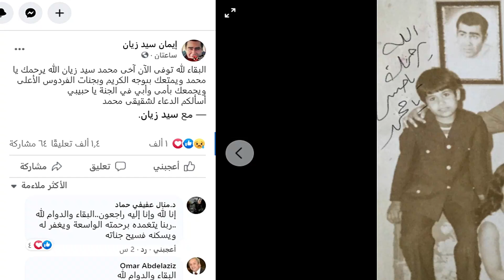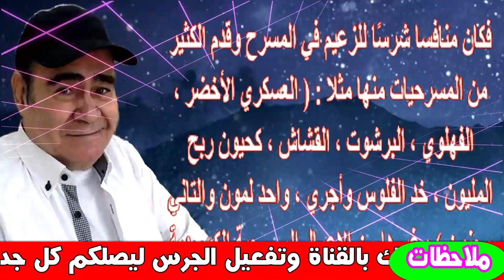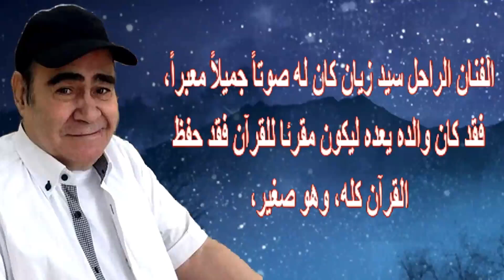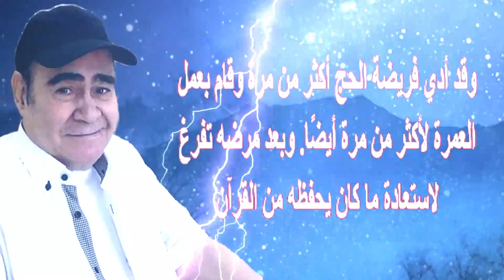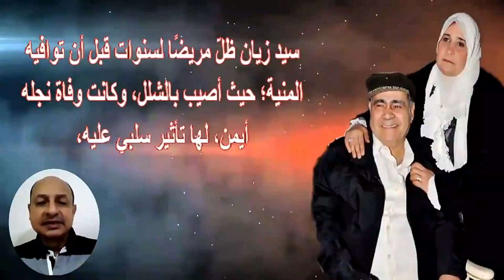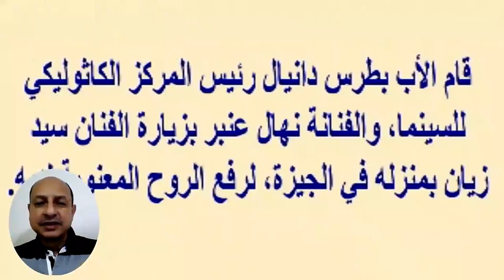رحيل إبن سيد زيان اليوم.. إكتشف محمد هنيدى وختم القر آن وشاهد زوجته وأبنائه وثروته | اخبار النجوم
سيد زيان (17 أغسطس 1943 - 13 أبريل 2016) هو ممثل مصري، عان من المرض بأواخر حياته ما جعله يبتعد عن التمثيل لفترة طويلة سبقت وفاته.
ولد في حي الزيتون بالقاهرة، وتخرج من مدرسة الميكانيكا التي تخصصت في تخريج الأفراد المتخصصين في صيانة طائرات سلاح الطيران ثم بدأ مشواره الفني من خلال فرقة المسرح العسكري، وشارك في مسرحية سيدتي الجميلة وبمبه كشر وغيرهما. بدأ يعمل في السينما والمسرح، منذ أواخر السيتينات، لمع في مسرحية سيدتى الجميلة، واشتهر سيد زيان بصوته الجميل والقوي، من أعماله في المسرح القشاش.

من غرائب مشواره الفني إنه كان البطل الأول ونجم الشباك لمسرحياته طوال الثمانينيات والتسعينيات لكنه لم يكن كذلك سينمائيا وتليفزيونيا فكان يقبل الأدوار المساعدة والبعيدة تماما عن البطولة في السينما والتليفزيون.
متزوج وله من الأبناء:

سامية
إيمان
محمد
حنان
منى
داليا
أيمن
أعماله
أفلامه
البنات والمرسيدس.
البيه البواب (1987).
المتسول (1983) .
ليلة ساخنة (1996)
غريب في الميناء (1995)
الجراج
كروانة (1993)
ليالى الصبر (1992)
نصف دسته مجانين (1991)
قالب:مواقف ساخرة (1990)
ليس لعصابتنا فرع آخر (1990)
المزيكاتى (1988)
احترس عصابة النساء (1986)
الضائعة (1986)
شيطان من عسل (1985)
غضب الحليم (1985)
عفوا أيها القانون (1985)
شوارع من نا ر (1984)
وداد الغازية(1983)
نهاية رجل متزوج (1983)
العسكري شبراوي (1982)
وكالة البلح (1982)
بدون زواج أفضل (1978)
إحترسي من الرجال يا ماما (1975)
إمرأتان (1975). علي
الكذاب (1975)
أريد حلاً (1975)
بنت إسمها محمود (1975)
شبان هذه الأيام (1975)
يارب توبة (1975)
العمالقة (1974)
أبناء الصمت (1974)
عجايب يا زمن (1974)
آنسات وسيدات (1974)
أبو ربيع (1973)
شيء من الحب (1973)
3 فتيات مراهقات (1973)
العنيد (1973)
عماشة في الأدغال (1972)
العاطفة والجسد (1972)
نحن الرجال طيبون (1971)
صراع مع الموت (1970)
ورد وشوك (1970)
شبح الماضى (1964)
الطماعين
الوزير جاي (1986)
الفرسان
اللعيبة
السكاكينى (1986)
القناص (1984)
حظ من السماء (1988)
دورية نص الليل (1986)
طابونة حمزة (1984)
غريب ولد عجيب
مدرسة المشا غبين (1973)